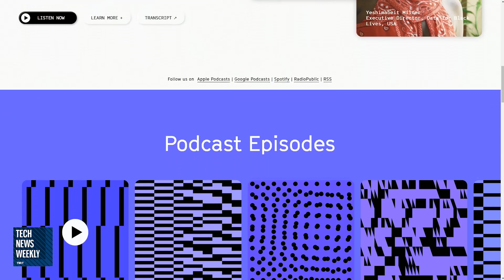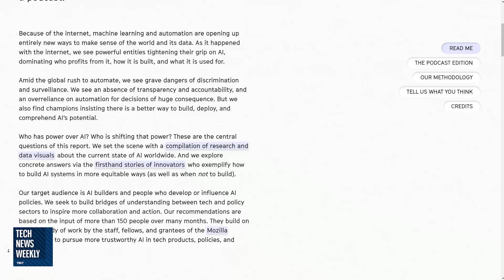2022 Internet Health Report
On Tech News Weekly, Jason Howell talks to Solana Larsen of the Mozilla Foundation about the 2022 Internet Health Report and how artificial intelligence is disrupting so much in the spaces it's in. But who does this benefit the most?

Guest: Solana Larse